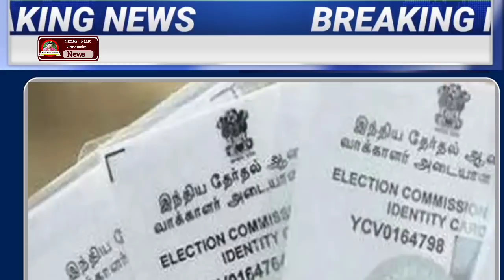13-Nov-2021 | காலை முக்கிய செய்திகள் | Today Headlines | Morning Headlines | diwali | Ration Card